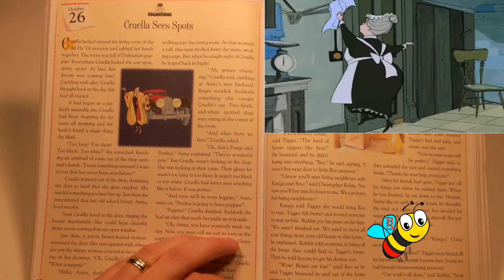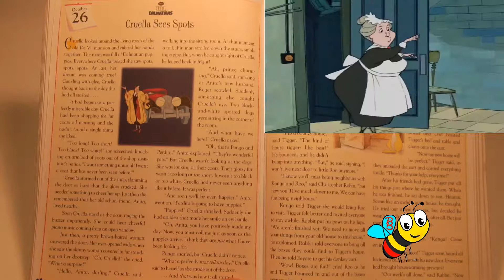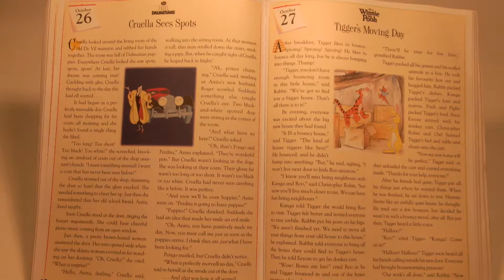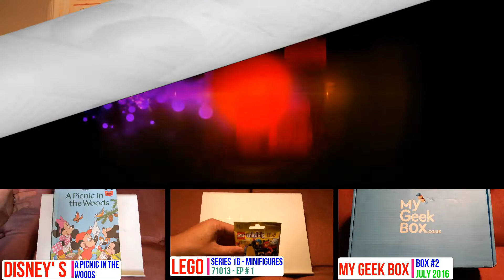Disney's 101 Dalmatians - Cruella Sees Spots #304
PUBLISHED EVERY OTHER DAY AT GMT 20:30